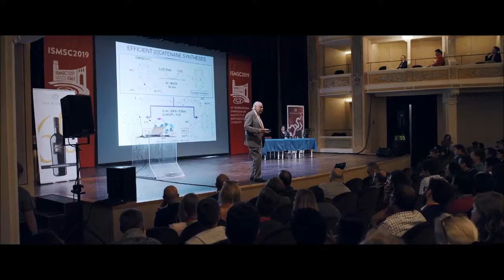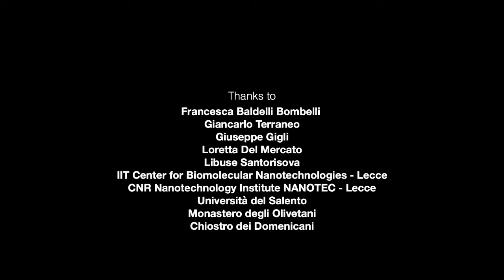ISMSC2019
The video is about the 14th International Symposium on Macrocyclic and Supramolecular Chemistry (ISMSC2019), which was held in Lecce, Italy on June 2-6, 2019.
The congress has been organized by Politecnico di Milano, with the collaboration of Fondazione Politecnico di Milano.
The program included lectures from the 2016 Nobel Laureates in Chemistry, as well as from the 2019 Izatt-Christensen Award, Cram-Lehn-Pedersen Prize, and Sessler Early Career Researcher Prize winners.